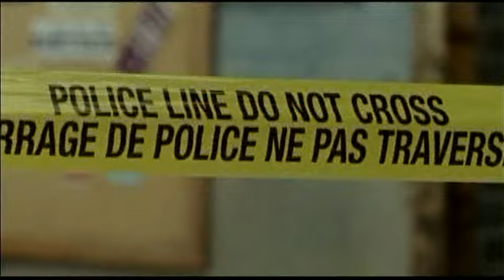THIS IS WONDERLAND demo A.divx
MusicbyVarouje